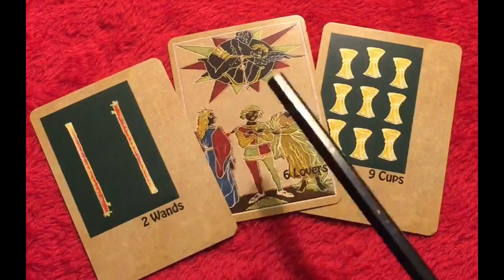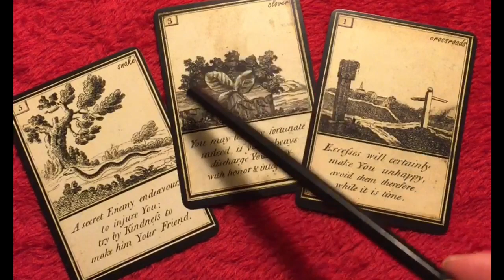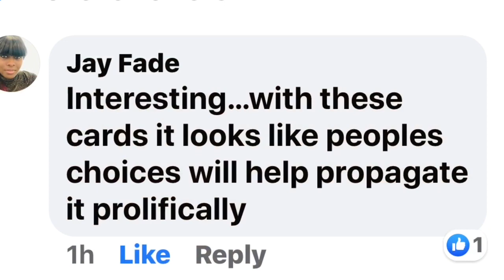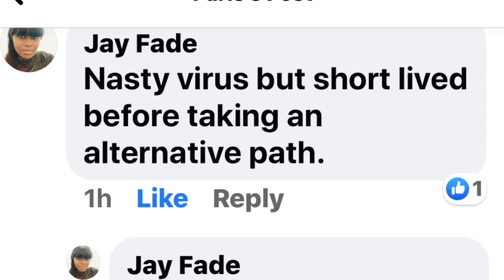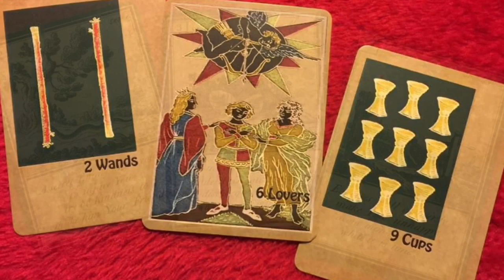Omicron Corona virus covid 19 mutation what to expect from it ? The Fortune Teller Paris Debono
two short readings about the Corona Virus mutation called Omicron - covid 19.
interestingly the tarot and lenormand seem to describe the exact same thing. using two divination systems that reflect each other so well